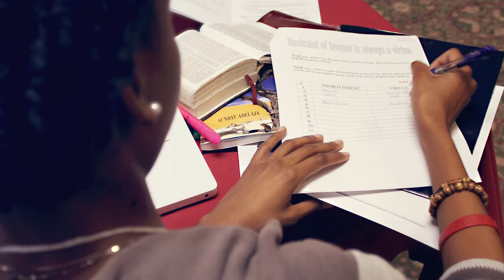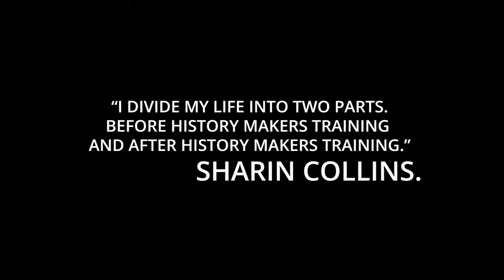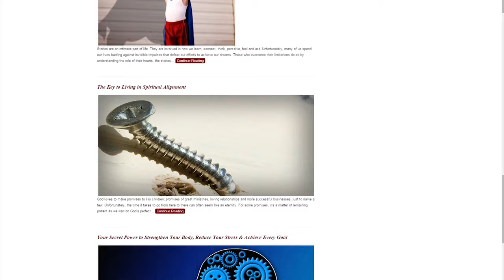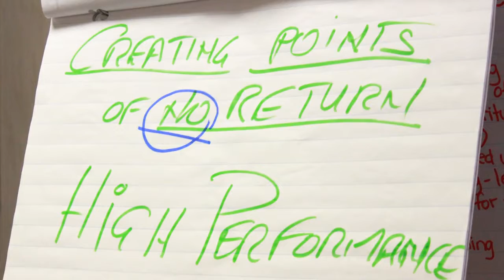174/185. An Introduction To History Makers Academy With Derek Schneider And Sunday Adelaja P.2